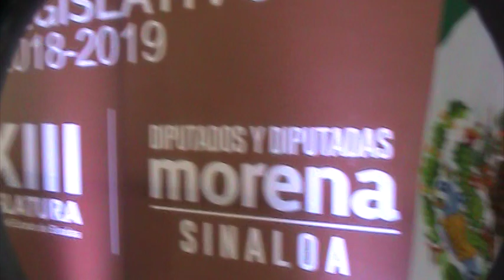DIPUTADO APOLINAR GARCIA INFORMA COMISIONES LEGISLATIVAS